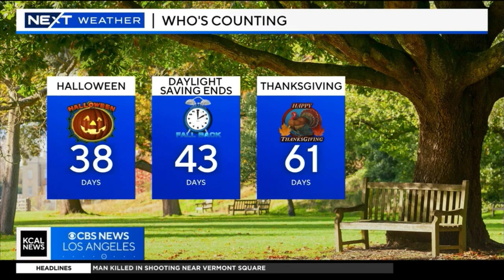OLGA OSPINA NEXT WEATHER SEPTEMBER 23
THIS IS KCAL NEWS LOS ANGLES AT 8PM